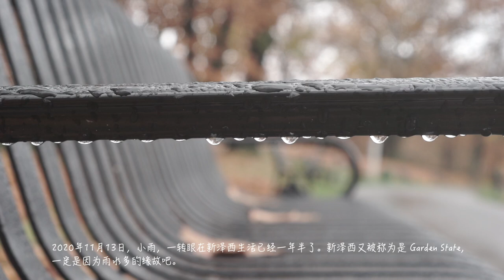【Vlog #3】Walk in the park after autumn rain | Harrison, New Jersey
The beauty is everywhere in the time of season changing.
四季变化，处处是美景。